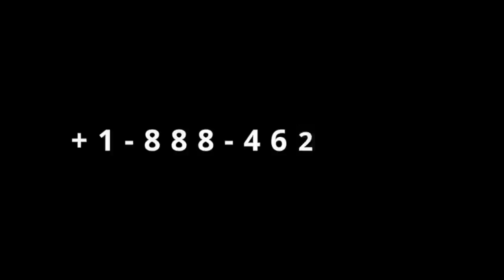Gingilchaa 5ffaa Jibbiinsi jaraa jibbiinsa Oromoo fi Oromummaa dha